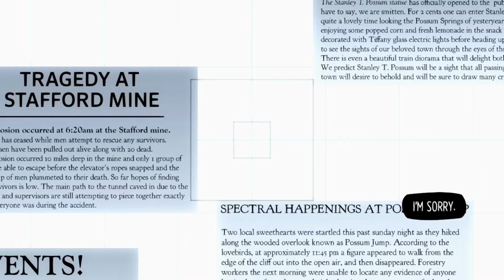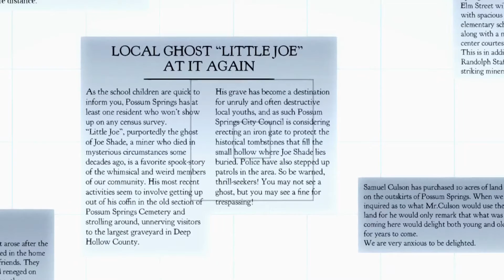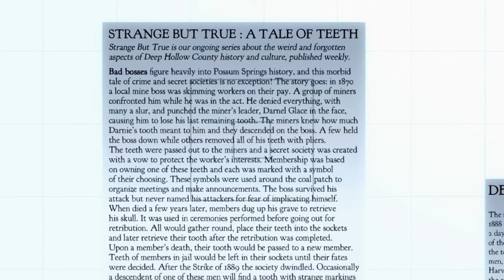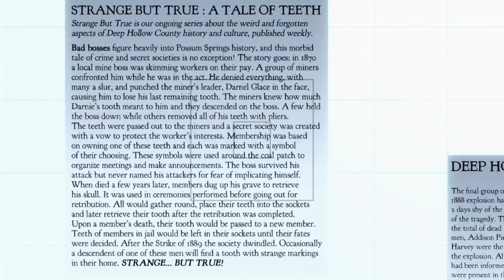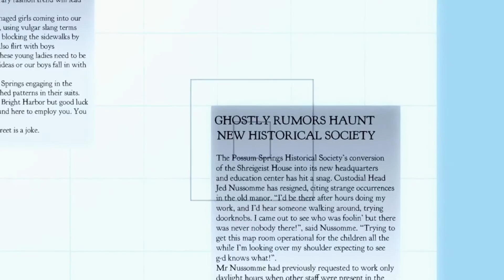Terrible Band Practice and Library Research | Night in the Woods Ep 15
I did terribly on the Band Practice. We go with Bea to the Library to do some research on our Ghost issue, and we see a poetry session with Selmers. She is very good at it.